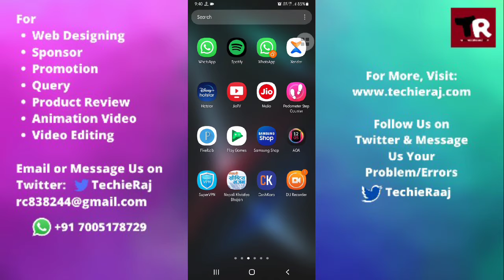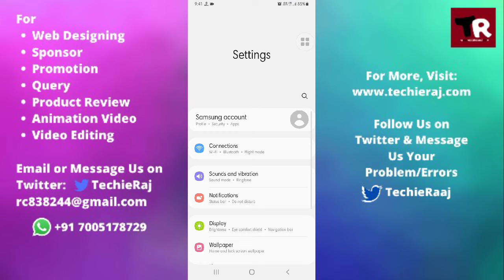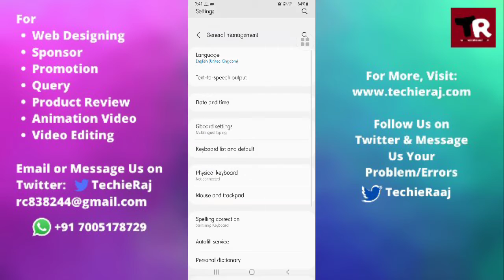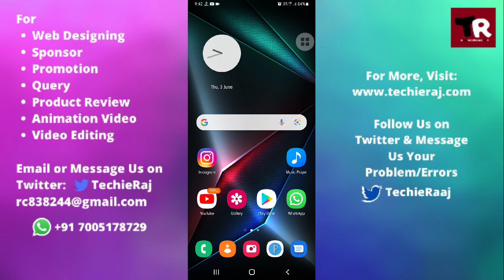Fix Screen Not Responding Problem in Samsung M12, M31, M21, M11, M02, M51, M01, M30, M30s, M31s